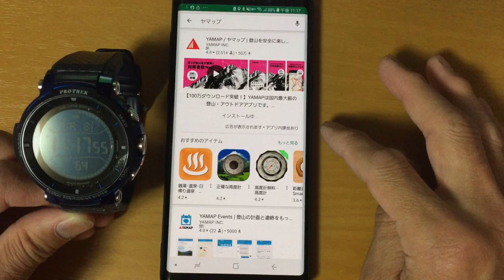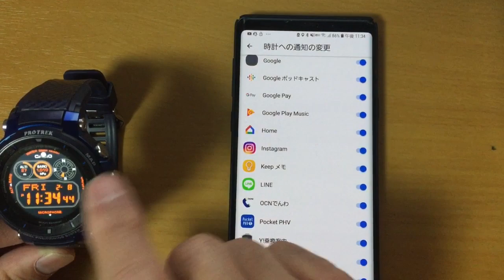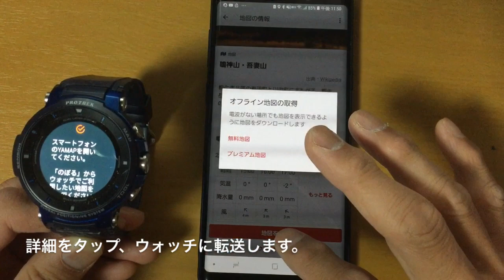YAMAPヤマップをスマートウォッチにインストール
カシオスマートウォッチWSD-F30買ったので山に登ります。その前にYAMAPヤマップをインストール。これで迷う事無く安心です。